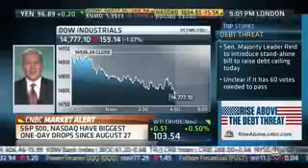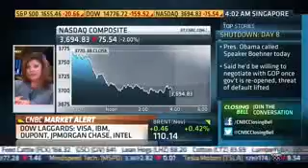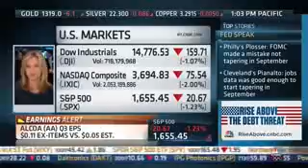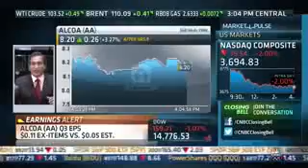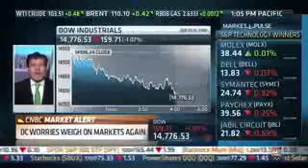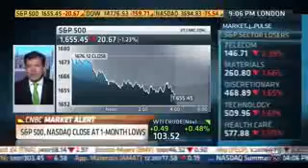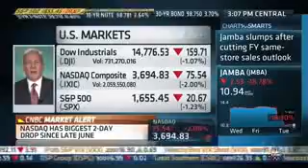USA Financial Calamity! Peter Schiff Debt Ceiling Not The Problem; It's the Lending Ceiling